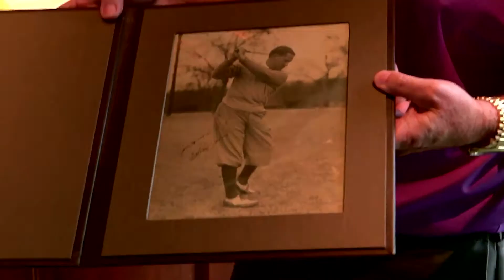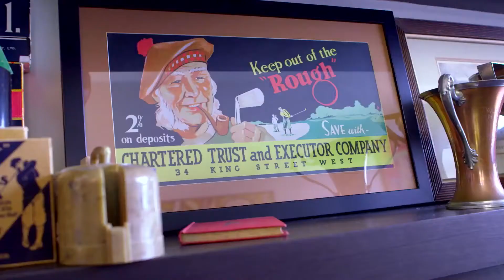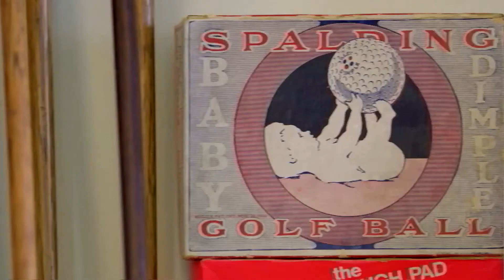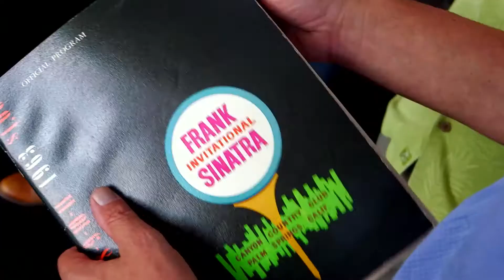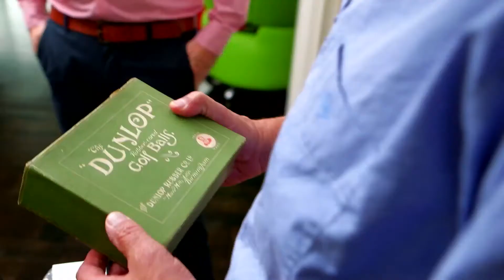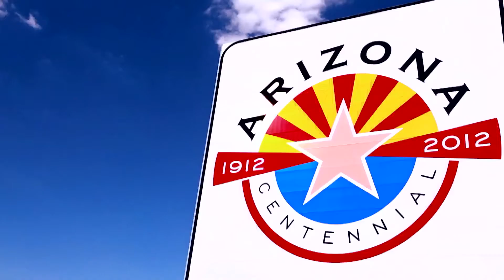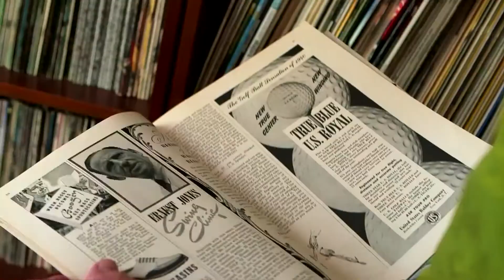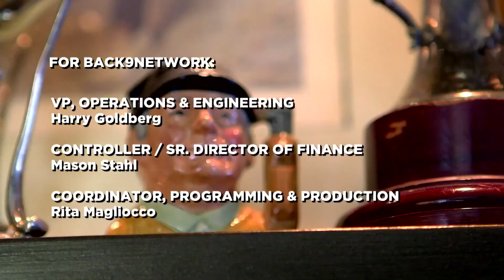Golf Treasures Episode 5 Bread & Putter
Ed Miller is a friendly native New Yorker with an eye for advertising and architecture. Mostly a buyer, Ed’s finally decided he might be willing to sell… but just in case Ed’s not ready to budge, Bob brought along a special bag filled with some golf memorabilia that might sweeten a tense deal.

At Ed’s house we’ll find a Frank Sinatra Putter, antique trophies and an award winning Scott Cameron putter collection. Ed may be a good host, but he’s not striking any deals he’s not comfortable gambling.

Jeff Ellis is one of the world’s leading authorities on vintage golf clubs. He wrote the Book The Clubmakers Art which is considered in many circles – the golf collecting bible. Years ago he sold most of his items off at a Sotherby’s auction, but he still has a sizable collection he’s interested in auctioning. Bob and Ryan are not only here to meet their idol, but check out and hopefully go home with some of the most rare and antique golf clubs in the world.